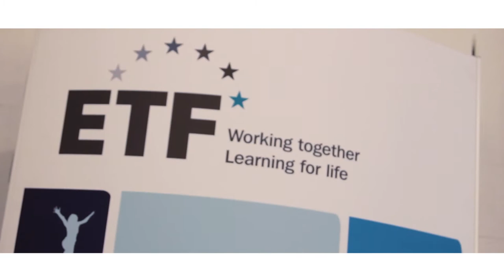Fundamentals of Great Writing - ETF Communication Week Highlights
In September 2013 the ETF held a series of short internal training courses during the Communication Week. The sessions were primarily targeted for the employees of the ETF, but this short recap video can be useful to anyone who wants to communicate better.

In this session, Steve Crescenzo will show you how to apply the fundamentals of great writing to the content your organisation creates and how to write for every audience you deal with—both internal and external.